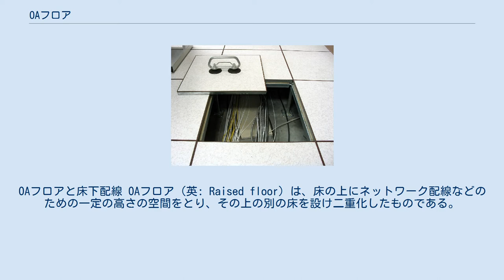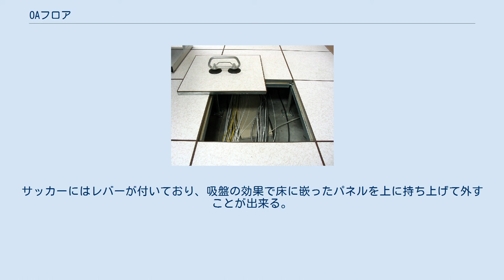OAフロア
OAフロアと床下配線 OAフロア（英: Raised floor）は、床の上にネットワーク配線などのための一定の高さの空間をとり、その上の別の床を設け二重化したものである。
 フリーアクセスフロア、二重床、あるいは俗に床上げなどとも言う。
 名前のOAはオフィス・オートメーションの意味であり、文字通りオフィス（事務所）のほか商業施設、工場、学校などのコンピュータや多くの配線を必要とする場所に設置される。
 OAフロアとする利点は、机など家具類の配置に影響されずに配線できることや、後からの配線変更が容易なことである。
また、床表面に配線類がある場合は人の通行や椅子の移動の支障となり、その結果として配線の切断などの障害が発生する恐れもあるが、これらの難点を避けることができ美観も向上する。
 かつてはメインフレームなどのための限られたコンピュータルームにのみ設置されるものであったが、パーソナルコンピュータなどのOA機器やLANの普及により通常の事務所においても一般化している。
 1990年代以前の事務所における配線は電源と電話くらいであり、これらは床埋め込みのパイプによる配線や、あるいは床面に直接這わせモールで保護する程度で十分であった。
しかしインターネットの普及に伴い敷設されるようになったイーサネット、特にツイストペアケーブルによるLANの場合、配線の本数が大幅に増え従来の方法では困難となったことからOAフロアが普及するようになった。
 設置にあたっては必要とする配線の本数や荷重についての事前見積もりが重要である。
 また設置後は床を開かないと配線の経路を目で追えないため、配線末端に整理番号や行き先を付けたタグ等を取り付け、図面や管理簿に記録しておくのが望ましい。
 大きく2種類の方式があり、本来の床の上に支柱を立てその上に板状のパネルを乗せるタイプと、支柱とパネルが一体となったようなブロックを敷き詰めるタイプに分けられる。
いずれの場合も40cm-60cm位の正方形を単位として床を埋めるように設置する。
高さは用途により数センチから数10センチ以上と幅がある（データセンターなどでは高さが1mを超えたり、管理のために人が入ることを想定するケースもある）。
パネルあるいはブロックには穴、あるいは切り込みのあるものがあり、配線の取り出し口となっている。
 さらにその上に同じ大きさ、または整数倍の大きさのカーペットを並べる。
カーペットは下のパネルとはずらして並べることもある。
そうすることで継ぎ目による段差を目立たなくし配線がカーペットの継ぎ目から取り出しやすくなる。
カーペットの代りに塩化ビニル樹脂などのタイルを使う場合もある。
 配線の取り出しは通常、テーブルタップや情報コンセントを直接カーペットの継ぎ目から引き出す方法が使われるが、インナーコンセントなどと呼ばれる蓋付、あるいはポップアップ式の器具を造り付けることもある。
しかしコストや自由度の点で前者の方法が使われることが多い。
 電源、ネットワークなどの配線部材には OAフロア専用にシステム化されたものもある。
特にブロックタイプでは合わせた設計となっている場合が多い。
 空調も目的とすることがあり、配管を通したり、吸排気口を設けてそのまま空気の通り道として用いたりする。
 近年の新しいオフィスビルでは当初からフロア全体がこの構造となっている場合が多いが、古いビルをOAフロア化することも可能である。
その場合、既存の床の上に新たな床を設けることになるため、入り口に上り框やスロープを設けてその高低差を解消するなどの措置がとられる。
 パネルの材質はアルミ製のものが多い。
これは、軽量化および施工時の加工容易性確保が目的である。
支柱とパネルが一体となったブロック型では取り扱いの容易さからプラスチック製のものも見うけられる。
耐荷重は、アルミ製パネルを用いたOAフロアで概ね300～500kg/m^2程度となる。
 パネル取り外しには、吸盤のついたサッカーという器具を用いる。
サッカーにはレバーが付いており、吸盤の効果で床に嵌ったパネルを上に持ち上げて外すことが出来る。